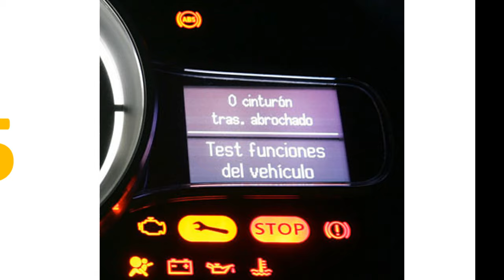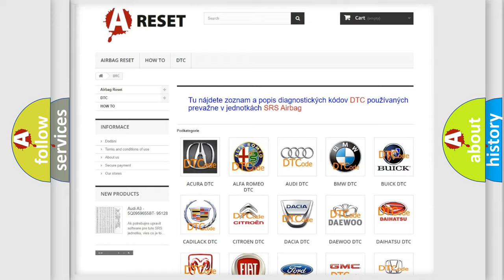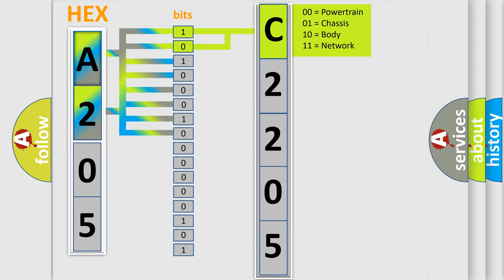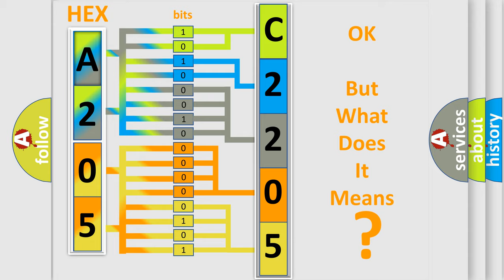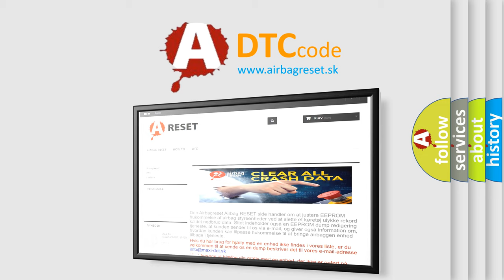DTC Jeep C2205-41 Short Explanation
Contents:
0:21 Basic DTC analysis according to OBD2 protocol standard.
1:48 Insight into programming
2:58 A diagnostically understandable description of the Diagnostic Trouble Code
3:05 Basic error definition

Make:
Jeep
Code:
C2205 41
Definition:
Lost Communication with ECMorPCM "A"
Description:
The monitor will run whenever the following DTCs are not present: TMCs intellectual property Other conditions belong to TMCs intellectual property: - Problem with CAN communication between the ECM (included in hybrid vehicle control ECU) and hybrid vehicle control ECU (CAN communication system malfunction)
Cause:
 CAN communication system
Failure Type: